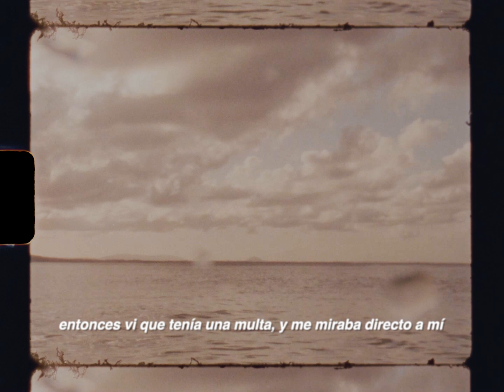almost monday - sun keeps on shining (Spanish Lyric Video)